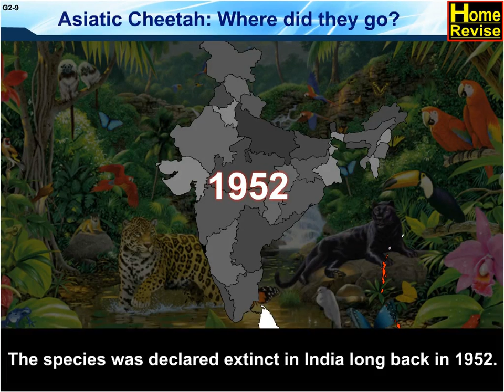Class10 | NCERT | Asiatic Cheetah | 10th Std | Geography | CBSE | Home Revise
The world’s fastest land mammal, the cheetah (Acinonyx jubantus), is a unique and specialised member of the cat family and can move at the speed of 112 km./hr. The cheetah is often mistaken for a leopard.